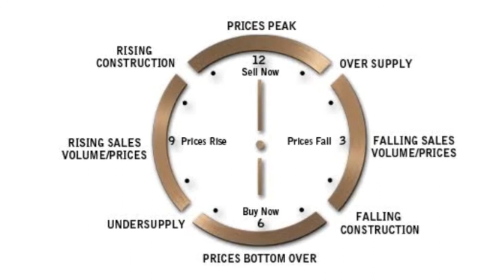ALASAN KENAPA KAMU HARUS PUNYA PROPERTI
Teori Clock Property berdasarkan tahap pembangunan sebuah proyek developer.

Pertama:
Pada posisi jam 1 – 3 adalah proses pengenalan sebuah proyek developer.

Kedua:
Posisi jam 3 – 6 adalah proses groundbreaking (peletakan batu pertama)

Ketiga:
Posisi jam 6 – 9 adalah proses pengerjaan kontruksi hingga akhirnya serah terima.

Keempat:
Jam 9 – 12. Ini adalah proses serah terima dan properti dapat dihuni atau disewakan.